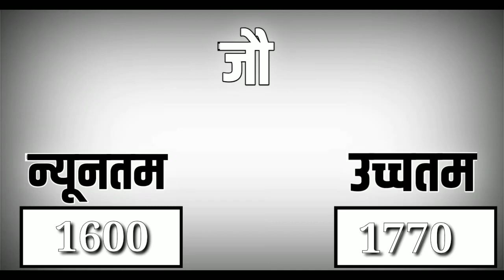आज के सभी फसलों के कोटा मंडी भाव|Kota Mandi bhav Today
Cover topic.

कोटा मंडी सरसों का भाव आज का
कोटा मंडी सरसों का भाव
कोटा मंडी भाव सरसों
kota mandi
कोटा भामाशाह मंडी
कोटा मंडी सोयाबीन भाव
सोयाबीन भाव कोटा मंडी
धनिया का भाव कोटा मंडी
कोटा मंडी धनिया का भाव
कोटा मंडी धान का भाव
धान का भाव कोटा मंडी
dhan ka bhav kota mandi
kota mandi dhan ka bhav
कोटा मंडी लहसुन का भाव
कोटा मंडी लहसुन भाव
लहसुन का भाव कोटा मंडी
garlic price today kota mandi
सरसों का भाव कोटा मंडी
कोटा मंडी मैथी का भाव
मैथी का भाव कोटा मंडी

सरसों भाव कोटा मंडी ! धनिया का भाव कोटा मंडी
कोटा मंडी सोयाबीन का भाव , कोटा मंडी धान का भाव
कोटा मंडी सरसों का भाव ! कोटा मंडी धनिया का भाव
गेहूं का भाव कोटा मंडी ! चने का भाव कोटा मंडी !
कोटा मंडी मैथी का भाव ! मैथी का भाव

धन्यवाद.